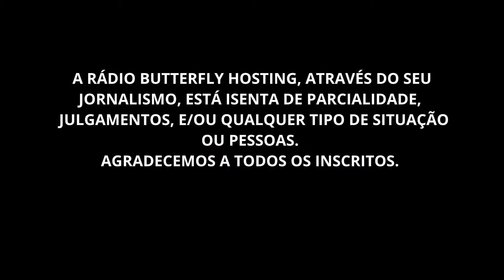BRIGA COM A POLÍCIA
O BICHO PEGOU!